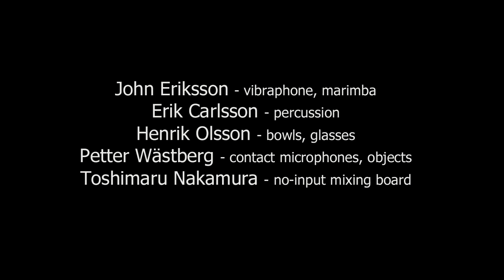Skogen - 'Despairs had governed me too long'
Extract from Magnus Granberg's composition 'Despairs had governed me too long', performed by Skogen, who are: Angharad Davies & Anna Lindal (violins), Magnus Granberg (piano & clarinet), Leo Svensson Sander (cello), Ko Ishikawa (sho), Toshimaru Nakamura (no-input mixing board), Petter Wastberg (electronics), Henrik Olsson (bowls and glasses), Erik Carlsson (percussion) and John Eriksson (vibraphone & marimba)